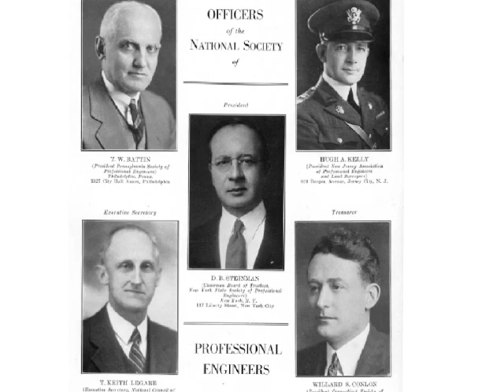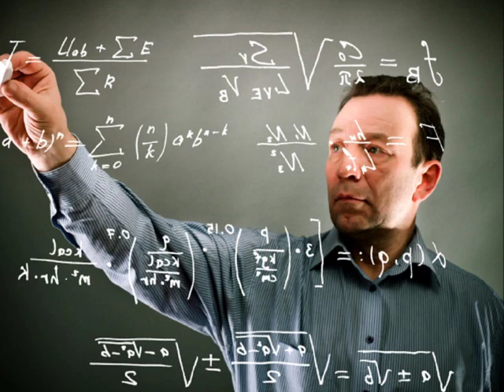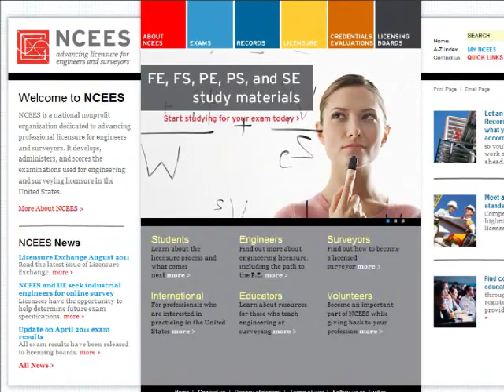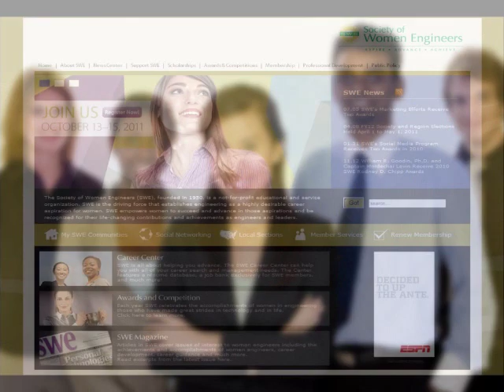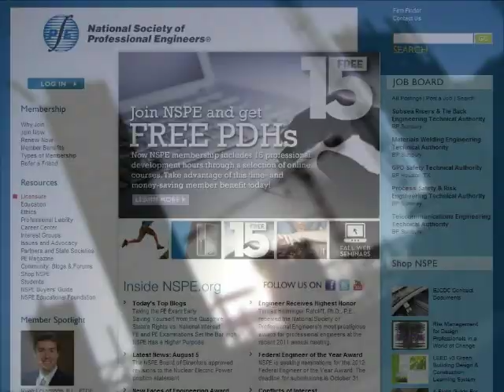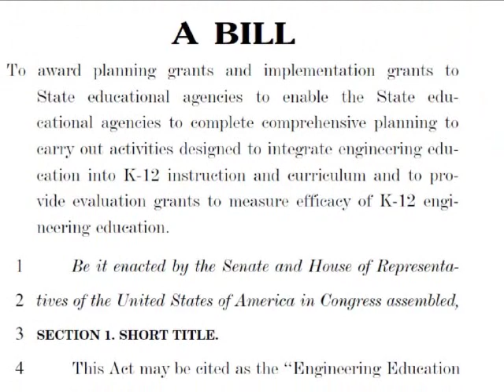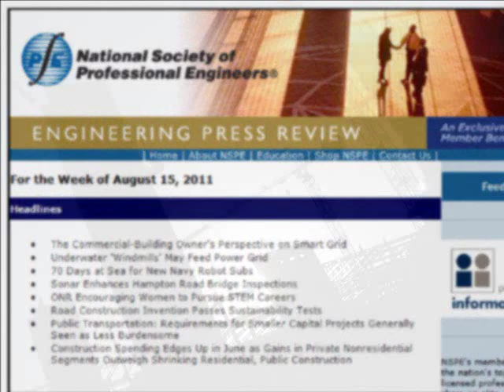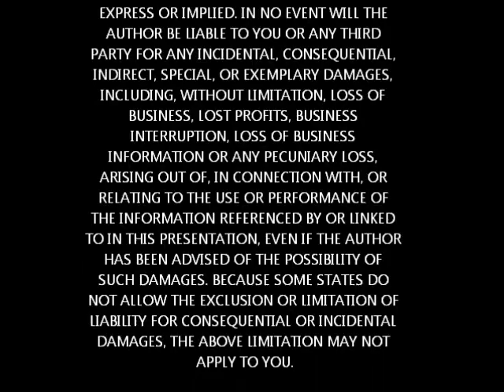Professional Engineers are LEADERS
National Society of Professional Engineers, 2020 Transformation Plan